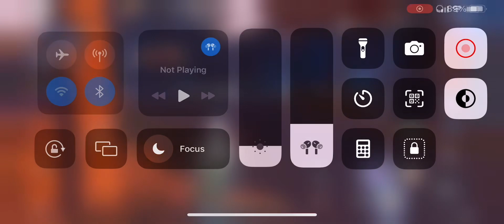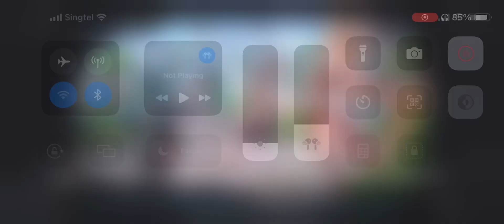Break From Destiny | Hunting Time Part 1